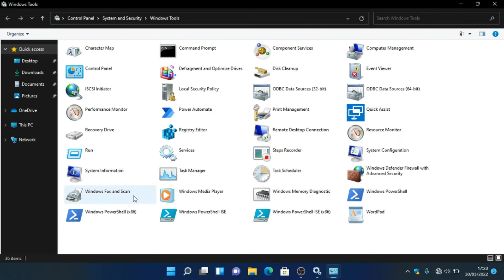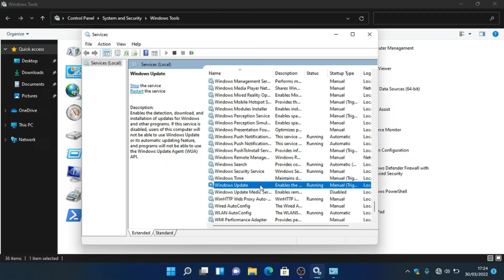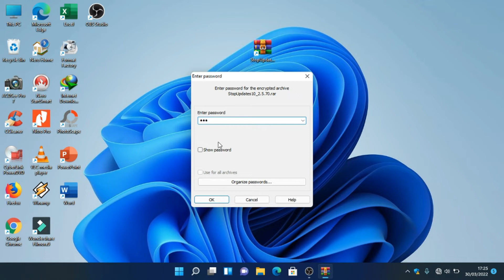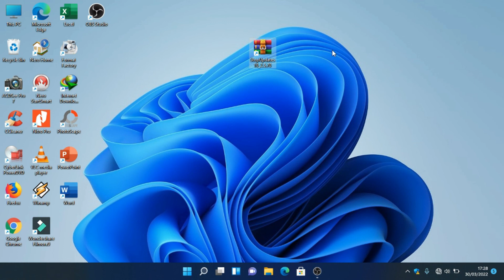Stop Windows Update for Windows 11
Windows 11 Pro,